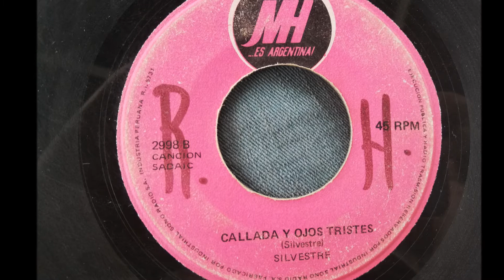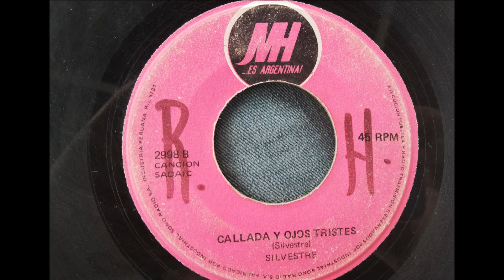SILVESTRE == CALLADA Y OJOS TRISTES (1975)